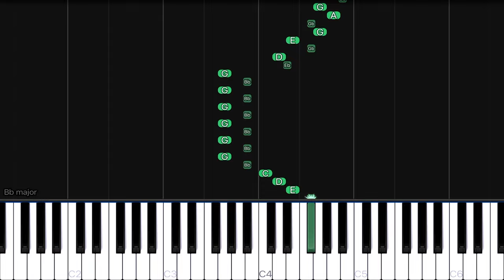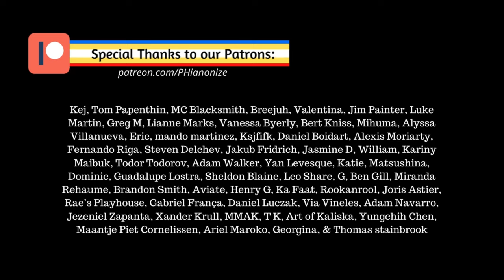Vivaldi - Summer (The Four Seasons) | Piano Tutorial